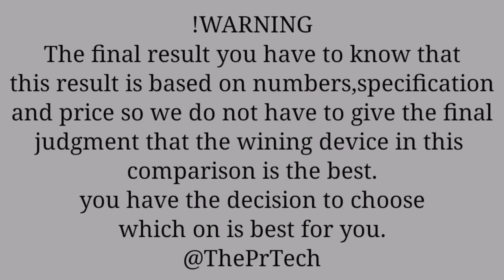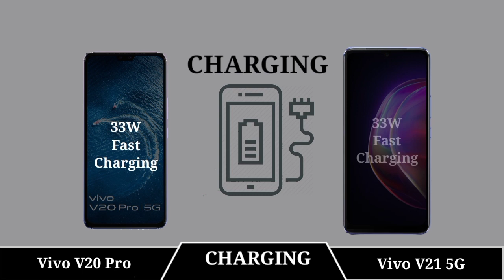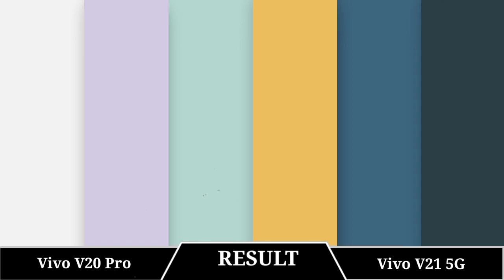Vivo V20 Pro Vs Vivo V21 5G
|| Full Comparison Of Vivo V20 Pro Vs Vivo V21 5G || Vivo V20 Pro Vs Vivo V21 5G review

In This Video We are Comparing
Vivo V20 Pro Vs Vivo V21 5G Which Is Best phone.